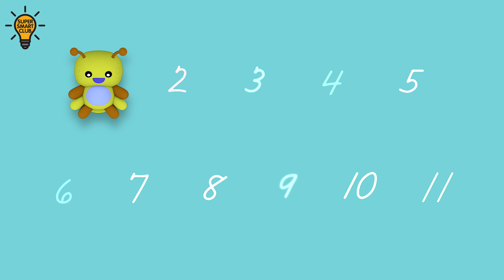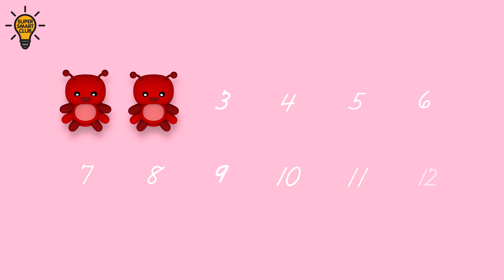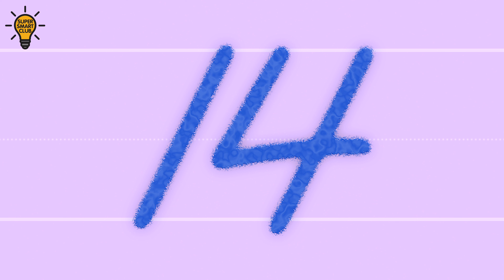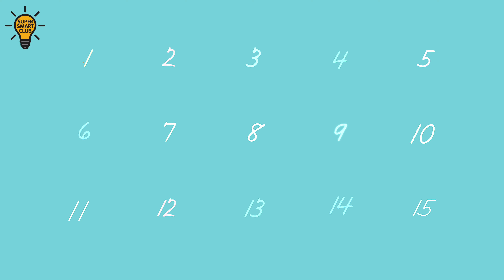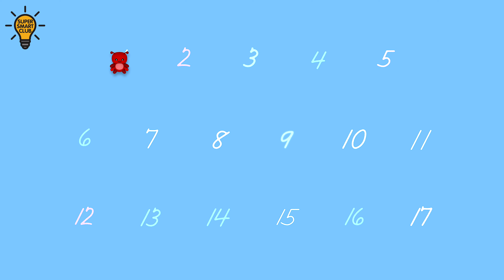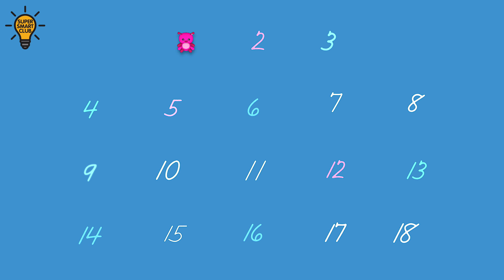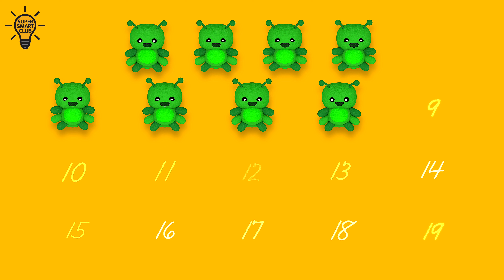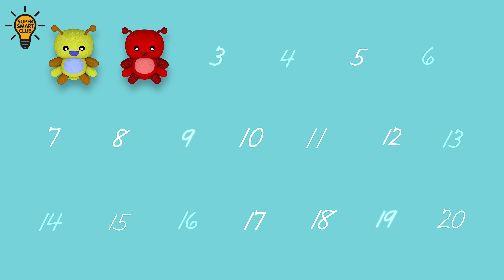Write Numbers 11 to 20 in Cursive & Learn to Count!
Learn to write cursive numbers! Count along from number eleven to number tweenty!